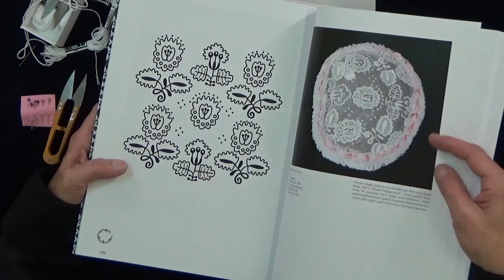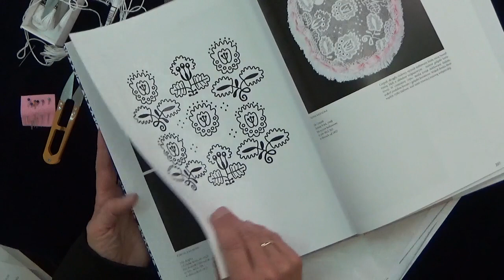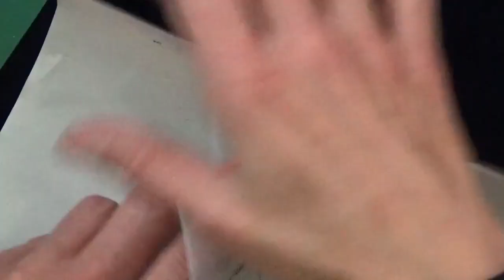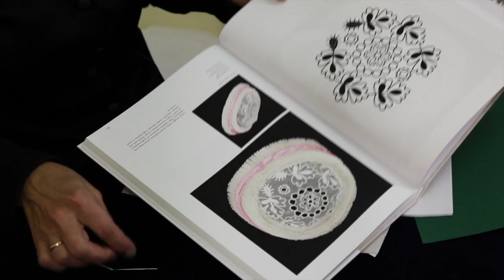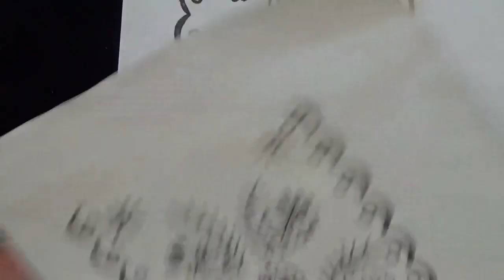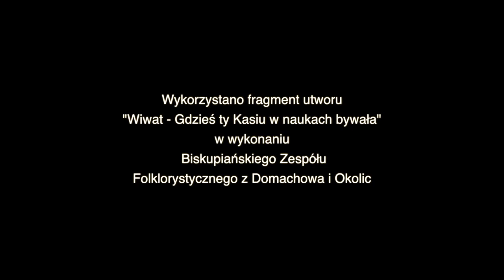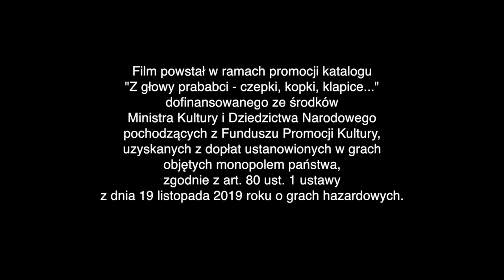Warsztat haftu na tiulu. Promocja katalogu "Z głowy prababci - czepki, kopki, klapice..." -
Promocja katalogu wystawy "Z głowy prababci - czepki, kopki, klapice..." - warsztat haftu na tiulu "Ręcznie haftowane" Alicja Gniazdowska -

twórczyni ludowa.

Dofinansowano ze środków Ministra Kultury i Dziedzictwa Narodowego pochodzących z Funduszu Promocji Kultury, uzyskanych z dopłat ustanowionych w grach objętych monopolem państwa, zgodnie z art. 80 ust. 1 ustawy z dnia 19 listopada 2019 roku o grach hazardowych.

Dofinansowano ze środków Samorządu Województwa Wielkopolskiego

Patronat honorowy
Narodowy Instytut Muzealnictwa i Ochrony Zbiorów
Narodowy Instytut Dziedzictwa Narodowego
Marszałek Województwa Wielkopolskiego.

Patronat medialny
TVP Kultura, Kultura u Podstaw, Radio Poznań, Radio Eska, Radio Elka, Głos Regionu, gazeta ABC, gazeta Leszczyniak.